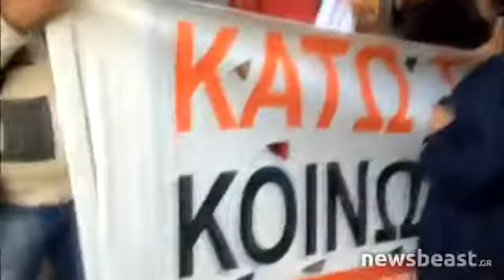Newsbeast.gr - Κινητοποίηση ξενοδοχοϋπαλλήλων στο υπ.Τουρισμού